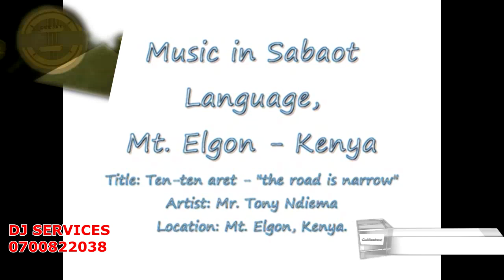BEST OF SABAOT KALENJIN VIDEO MIX 2023 (POPULAR KALENJIN SONGS)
BEST OF SABAOT KALENJIN VIDEO MIX 2023 Featuring Moses Kibet, Bro Maasai, Silas Chai, Rose Cheboi, Antony Ndiema, Mwalimu Kendagor, Bonny Ndiema, Prince Paul, Cheplish Naibei,  Ra Mayiek and Shedrack.